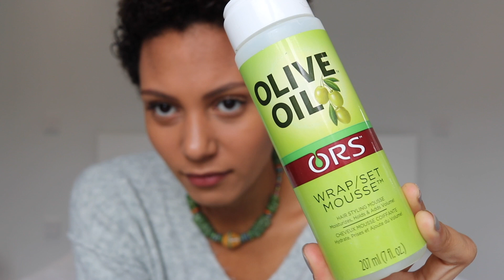NATURAL HAIR GROWTH UPDATE | FROM SHAVED HEAD 6 MONTHS LATER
My Natural Hair journey went from long curly Afro hair to a peroxide shaved head. Here i am now & here is my Natrural Hair Growth in 6 months from a shaved head! I got my hair shaved off in Octocber 2017 and kept it shaved till December then let it grow. I share with you my natural hair routine & the hair products that I use to style / protect my hair.